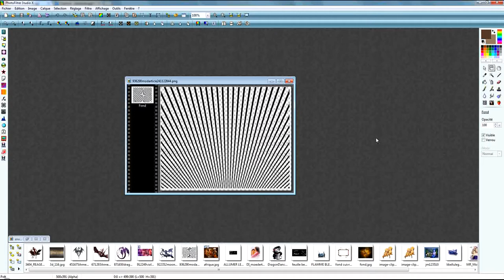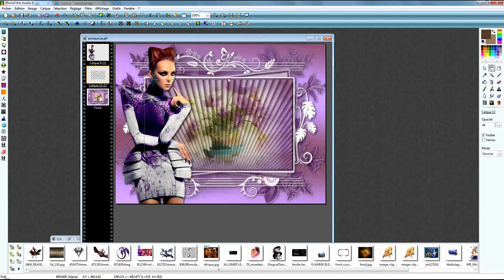Effet eventail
Comment faire un effet éventail